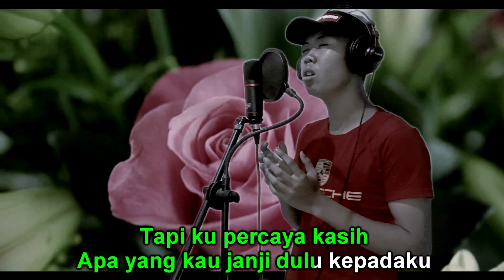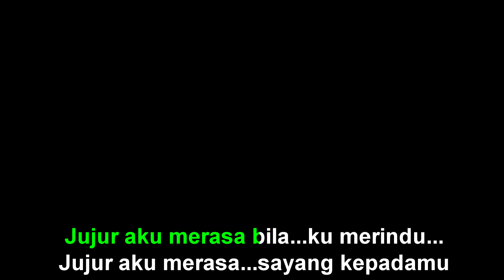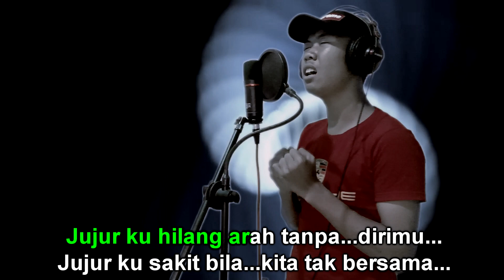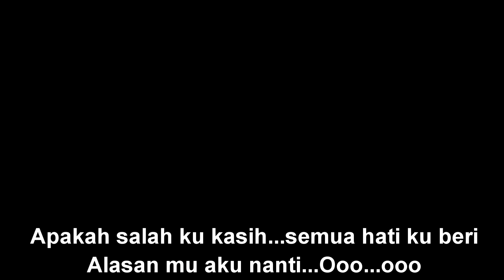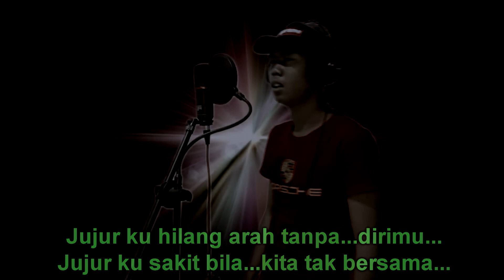jujur aku rindu,composer jimzspecial,penyanyi firdaus..